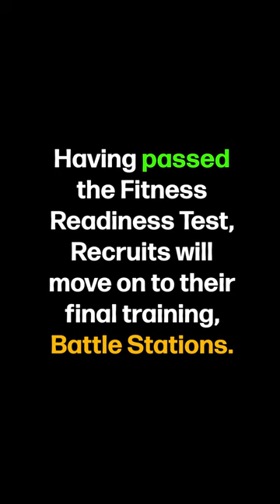"Battle Stations" - US Navy Boot Camp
(pt 28) Passing the Official Fitness Readiness Test was just the warm-up; now, Recruits are gearing up for the final test, Battle Stations.

(Clips taken from 2018 Navy Boot Camp documentary, available on All Hands YouTube)